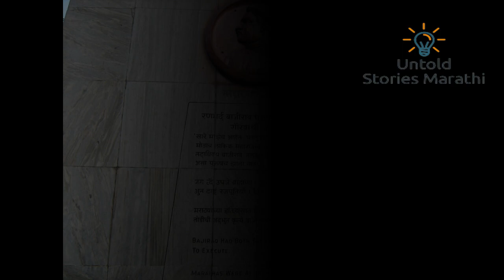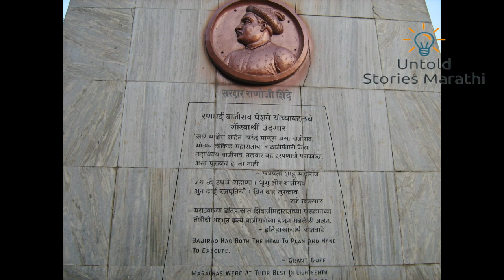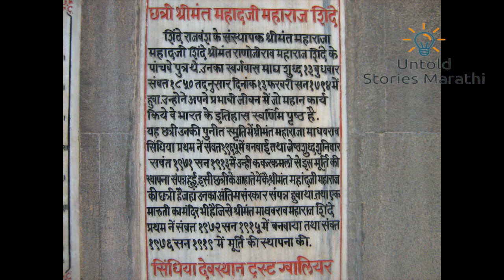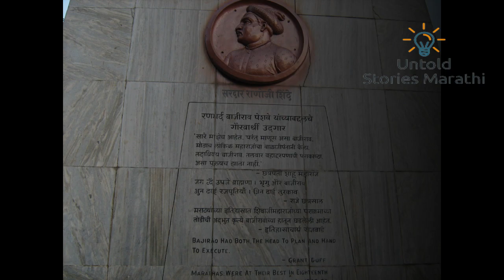🔥दत्ताजी शिंदे - एका मराठ्याच्या अतुलनीय शौर्याची कहाणी 🔥 The brave story of Dattaji Shinde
🔥About Video
In this story explains The brave warier Sardar Dattaji Shinde's fabulous work for Maratha Empire. Brave story of Dattaji Shinde